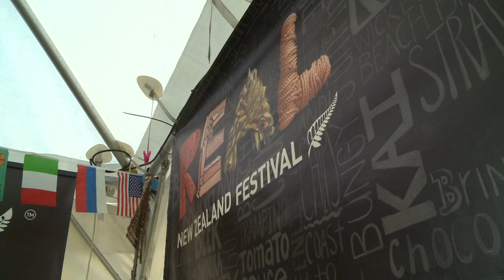Orewa: Rugby World Cup 2011 Roadshow with REAL New Zealand Festival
The Rugby World Cup 2011 Roadshow in Orewa, New Zealand featuring a taster of the great events to come in the Real New Zealand Festival during September & October.